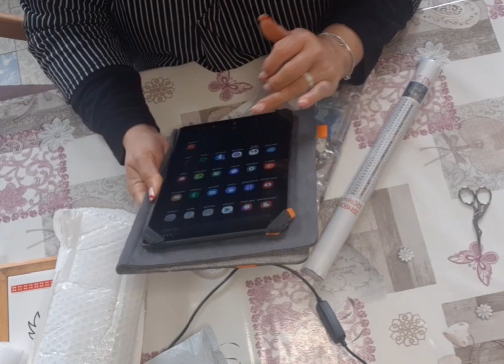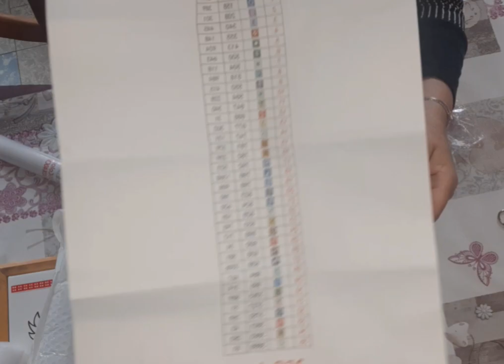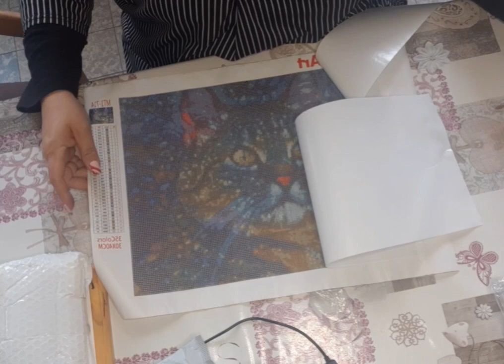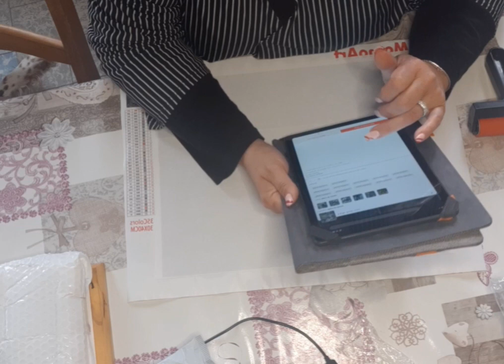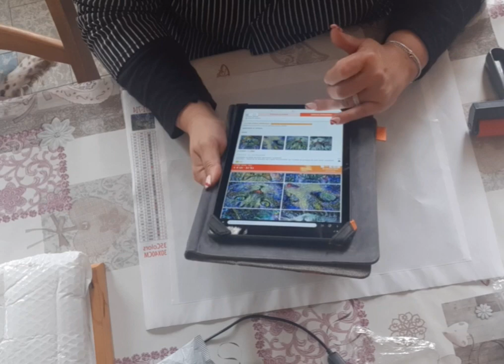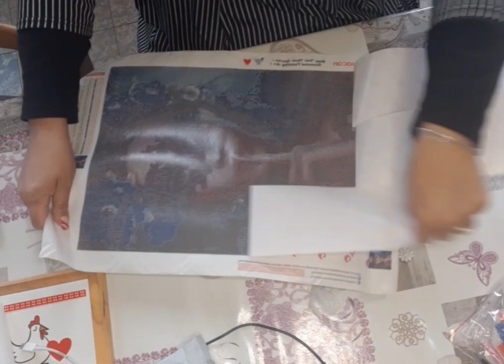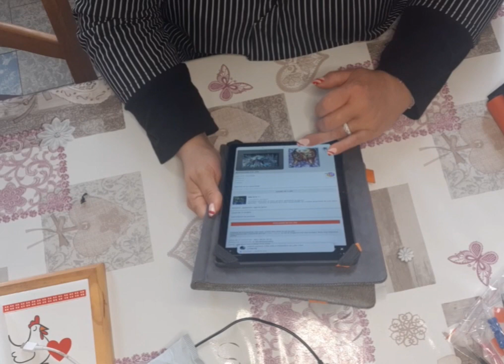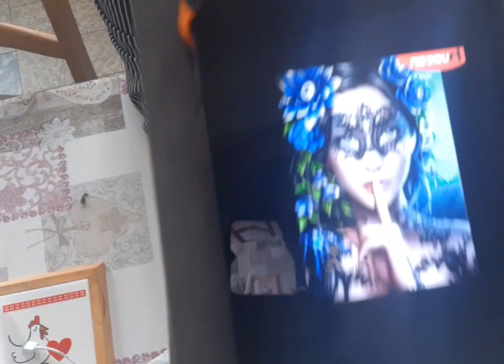J'ai reçu 2 toiles de chez Aliexpress